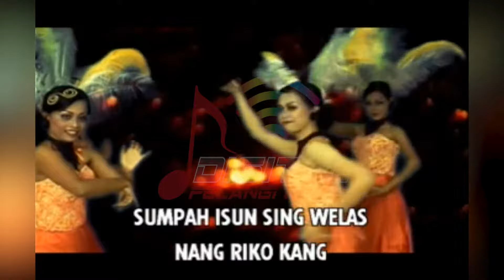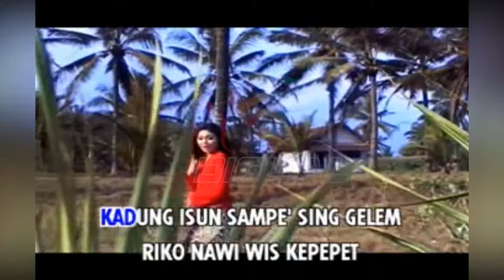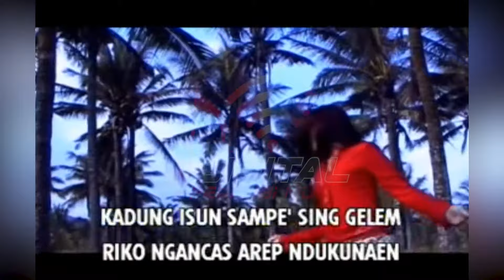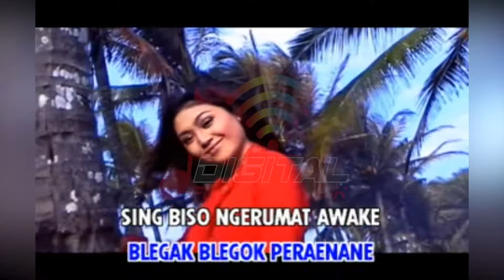Dian Ratih - Nyi Pelet (Official Music Video)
Full Album Dangdut Pilihan Dian Ratih UDAN ANGIN, goyang dulu yuk bersama lagunya "Nyi Pelet"

Di DPM Dangdut Station, kamu bisa temuin lagu-lagu official dari Dian Ratih dan tentunya lengkap dengan playlistnya!